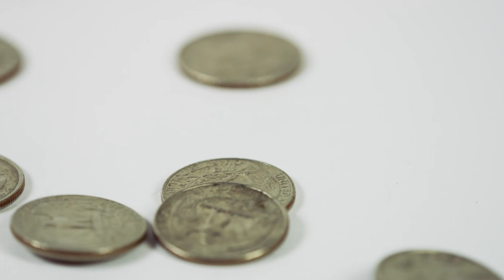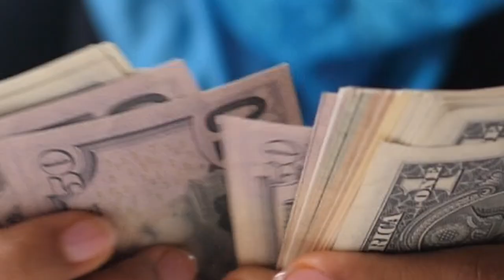Money - Laura Koestinger y El Club del Algodón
Money, autor desconocido, año desconocido. Arreglo de El Club del Algodón.  Grabada en la Ciudad de México, Otoño de 1999.
Laura Koestinger (voz), Guillermo Carvajal (piano y dirección musical), Francisco J. López (bajo), Darío Federico Lynn (guitarra), Edgar Campos (batería).
Invitados especiales:
Hubert Koestinger (voz y coros), Jorge Cristians (sax tenor), Carlos Meléndez (trompeta y bugle), Hernando Castro (trombón).
Para Rafa y Delia.
Video editado por @RKIV con material proveniente de Videezy.
Drown in my own tears, 1999.
Pablo Lach (grabación), Óscar Regueira (mezcla), Ramón Sánchez Aviña y Oswaldo González (mastering), MUVESA (estudio), Roberto Suárez, Miguel de la Torre y Stéphanie de Malherbe (fotos), Selene Corona y César Herrera (diseño gráfico).
Disponible en:
Youtube Music, Spotify, Apple Music, Amazon Music, Soundcloud, Bandcamp y más.